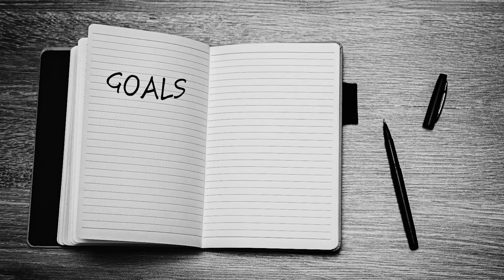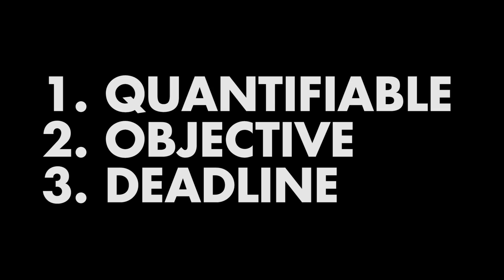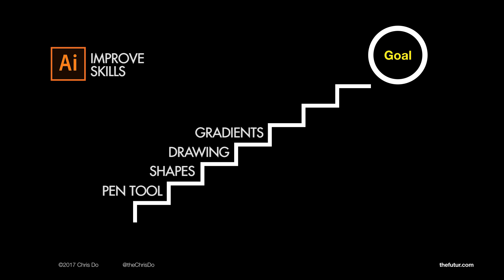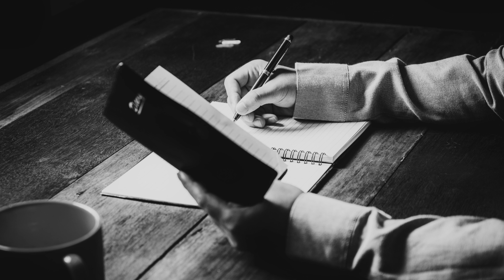Goal Setting and How To Achieve Your Goals (4 minutes)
Why do most people fail at achieving their goals? Set clear goals. Clear goals clear results. Fuzzy goals, fuzzy results.

1:20 Track your progress
1:41 Scaffolding- break your goal into smaller bite sized steps
2:40 Chunking is power by Tony Robibns

Power of Self Confidence

Essential reading/book list from Chris Do. 📕

Stop Stealing Sheep & Find Out How Type Works, Third Edition 📕

Listen to the Futur podcast on iTunes: 🎙

Music on the show from Art-list.io